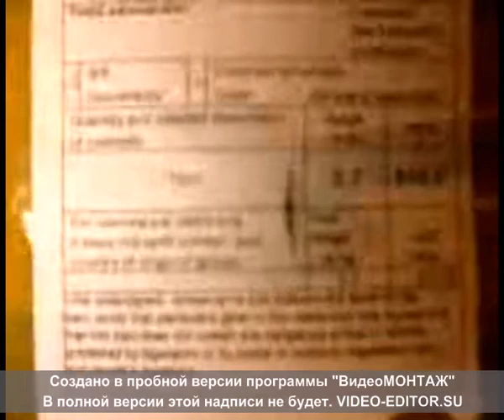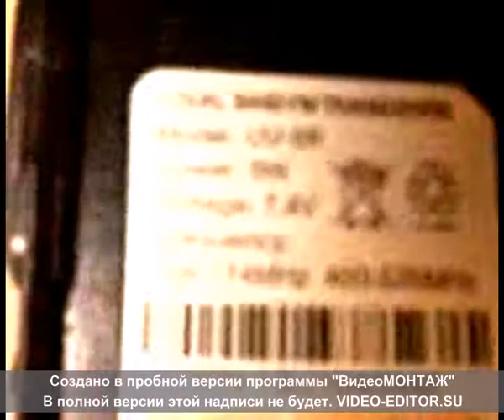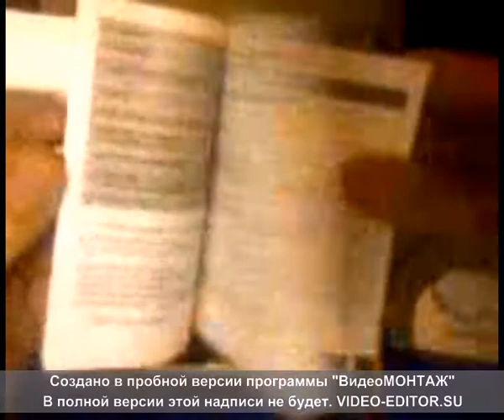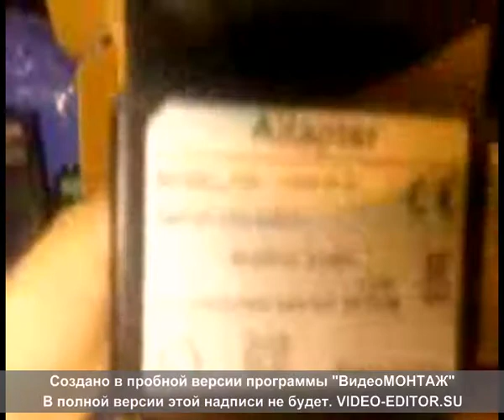Распаковка радиостанции Баофенг УВ-5Р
Ссылка на товар:
PS: изиняюсь за качество видео, первая моя распаковка, камеру уже заказал. 73!